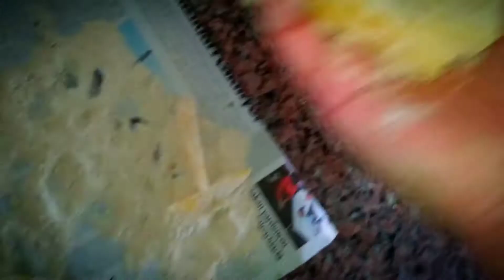🍟 ELMA DİLİM PATATES KIZARTMASI 🍟 Elma Dilimli Patates Kızartması 😋 patates cipsi 😍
3 dilim elma